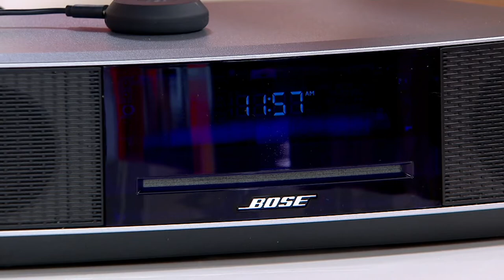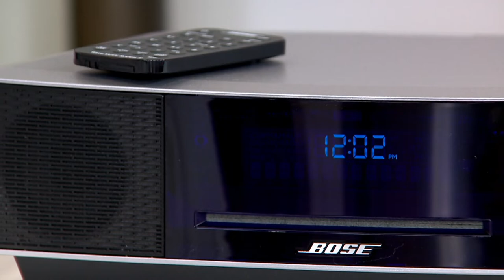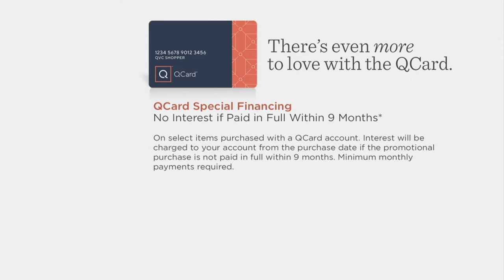Bose Wave Music System IV with CD Player & Dual Alarm Clock on QVC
Bose Wave Music System IV with CD Player & Dual Alarm Clock

null